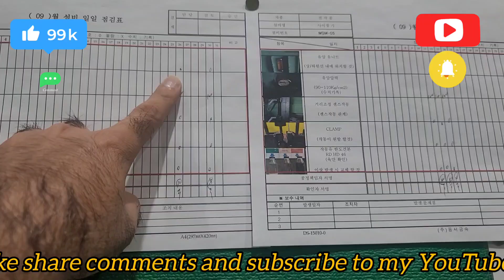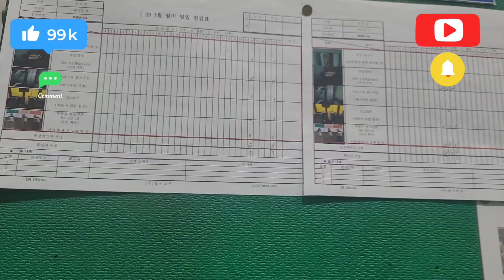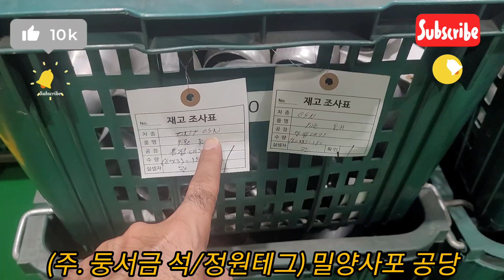Today my New vlog about my working place my fectory cars salencer making fectory miryang South Korea